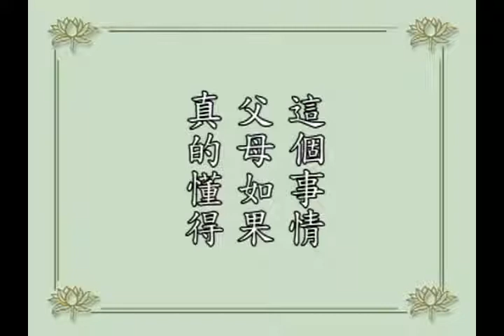淨空老法師佛學答問精選：兒子兩歲多，目前正在接受化療。請問除了念經、放生、吃素之外，還要做些什麼才好？